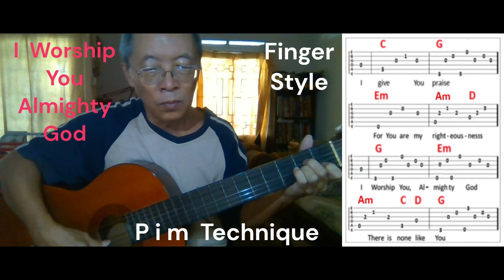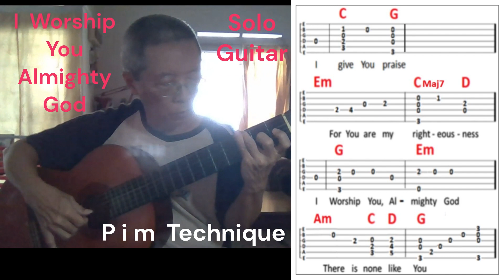I Worship You Almighty God - Sondra Corbett-Wood - Guitar Fingerstyle - Key G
This video demonstrates two  different guitar playing techniques in the song

Key  G  -  Time  4/4   [ Chords  G  Am  C  D  Em ]

1.  Guitar - Travis fingerstyle pattern -  P i m  technique
      This pattern uses the thumb more than "i" and "m" fingers to give a nice sound
      I have included the finger picking pattern in the guitar tablature sheet

     Right hand plays all the guitar strings 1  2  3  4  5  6
      P -  thumb plays the 3 4 5 6 strings
      i   -  index plays the 2nd string
      m - middles the 1st string

     When changing chord follow the finger picking pattern
      Count      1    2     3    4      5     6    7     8
      Play         P    P     i     P      m   P     i     P          [ Right hand pattern ]
      String      R    3    2    R       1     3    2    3    or   R when changing chord
                                                                                   Try G C D Em Example

2.  Solo Guitar   -  Play beautiful church worship music during quiet moments
     Play chord over melody lines to sound nice
     Play this song during quiet worship moments - solo or fingerstyle pattern

I have simplified some part of the guitar playing in this video.

This is my second YouTube video project using Microsoft Clipchamp Software 2023